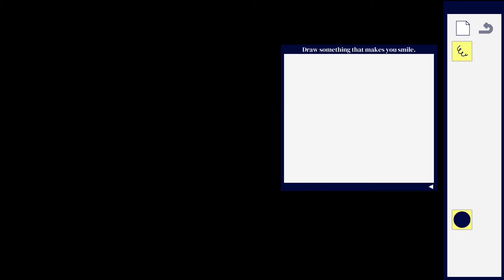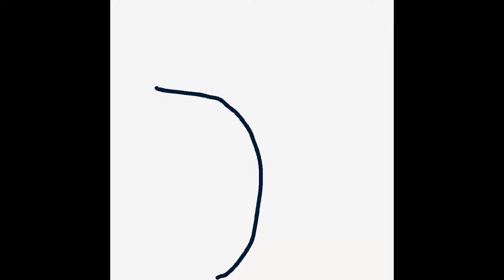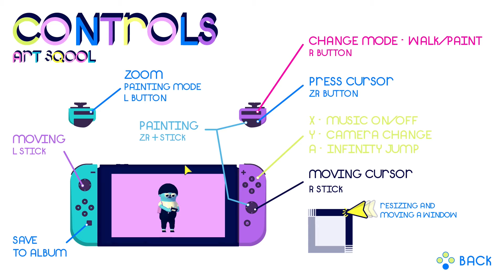ART SQOOL - The Jestour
I won't lie, this is the worst episode we've ever done. But when the industry dangles a "highly experimental vaporwave experience", you don't turn you nose up. Welcome to Art Sqool.